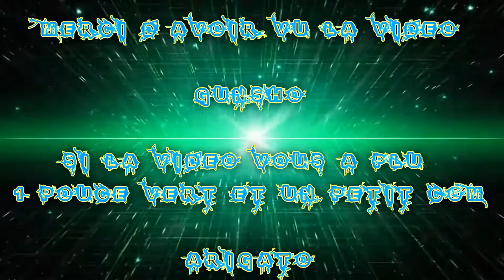[FR] Let's Play De Fallout 4 #175 Reprise de l'Histoire Principale | Du bordel Partout !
Mais pour là où, je fait des rangements ou amélioration je les zappe :),  c'est euh long.. et Maintenant coupe des moment il y a rien :)

Reprise de l'Histoire Principale | Du bordel Partout !

Extension Far Harbor Fini
Extension Automatron Fini
Extension Wasteland WorkShop Activé
Extension Contraptions WorkShop Activé

Info Complémentaire !

Enjoy !! Gunsho !!